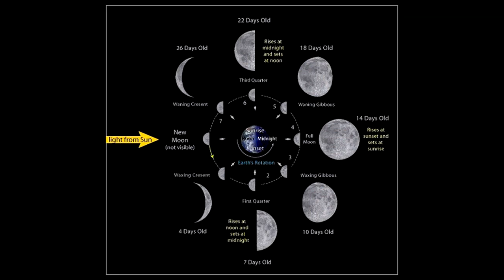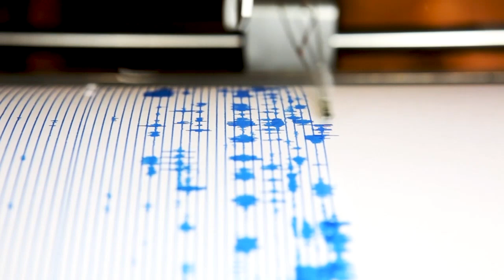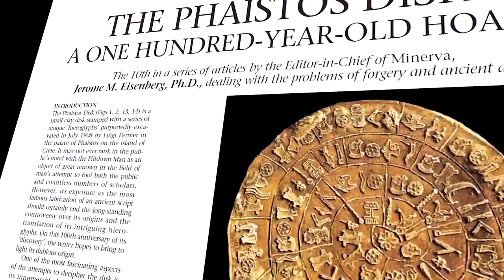16 Lost Advanced Technology Of Egypt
Today we share 16 Lost Advanced Technology Of Egypt which don't exist anymore on this episode of infomystery show.